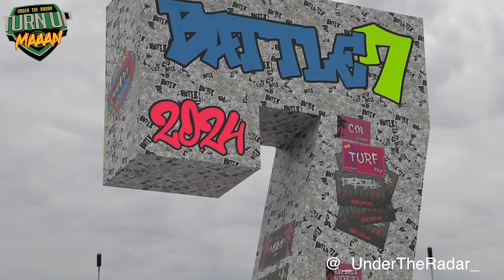Battle 7ON7 New Orleans - Day 2 was CRAZY!! | 🔥🔥 Under The Radar | 2024 Top Plays Highlight Mix